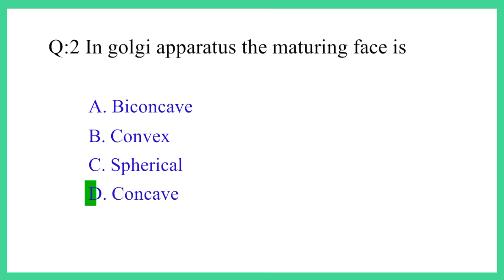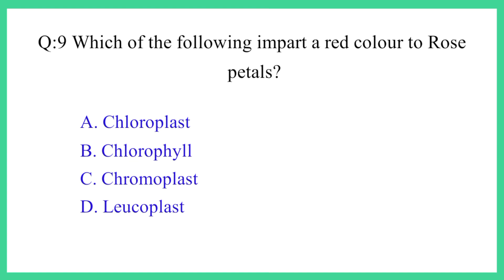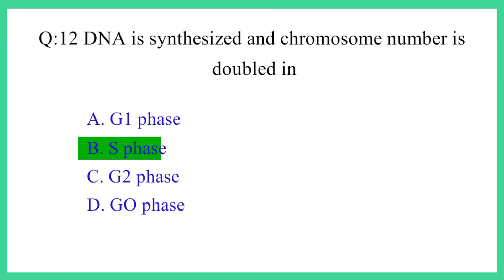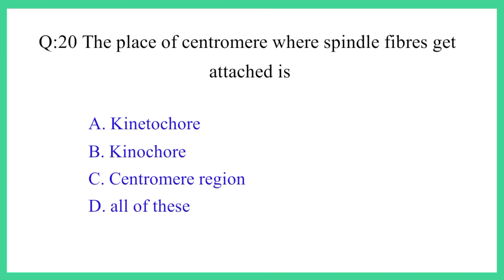AFNS Biology Tests Important MCQS | AFNS Test Preparation 2023 | Part-3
afns initial test preparation 2023
afns test preparation
afns academic test preparation
afns test preparation 2022
afns initial test preparation
initial test preparation 2023
afns on-line entry test preparation course
afns preparation
afnstest preparation 2023
initial test prepartion afns
biology most important questions
paf most important verbal intelligence mcqs | cae/
pakistan army afns initial test prepartion
afns preparation notes